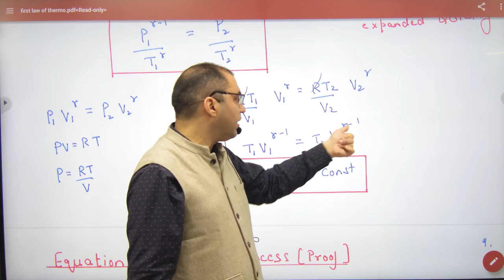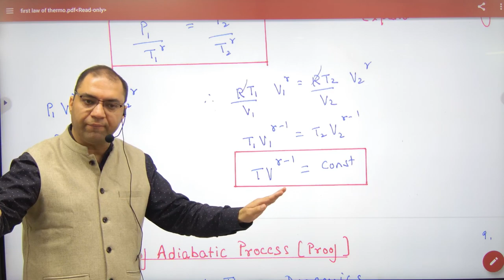333 Equation of adiabatic Process